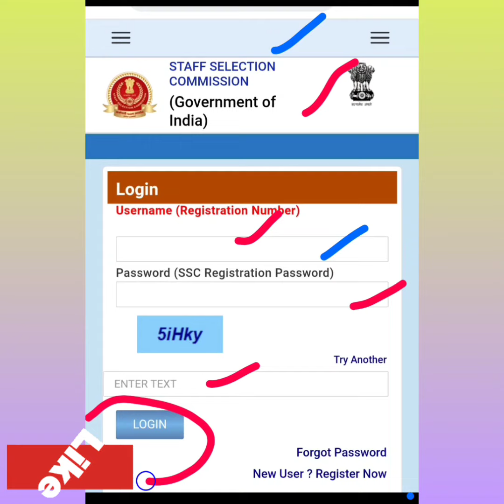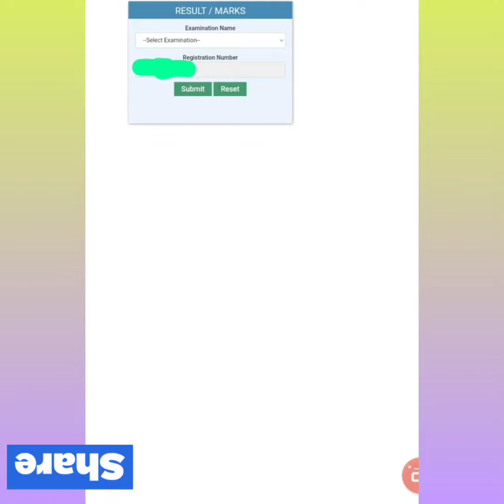लो आ गया SSC GD Score card 2023|| SSC GD Normalization Marks Kaise Dekhe|| SSC GD Result 2023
SSC GD Score card 2023 kaise dekhe|| SSC GD Normalization Marks Kaise Dekhe|| SSC GD Result 2023||💪
ssc gd
ssc gd marks kaise dekhe 2023